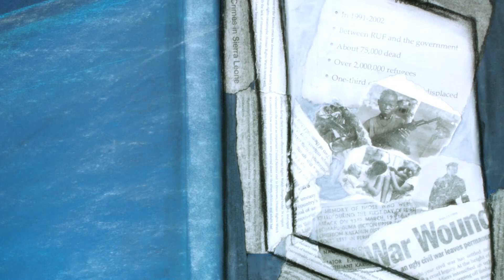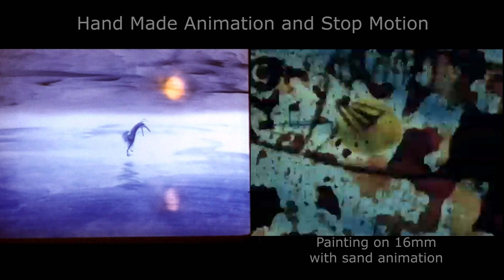Stop motion and hand made animation showreel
A selection of clips from hand-made animation and stop-motion work.